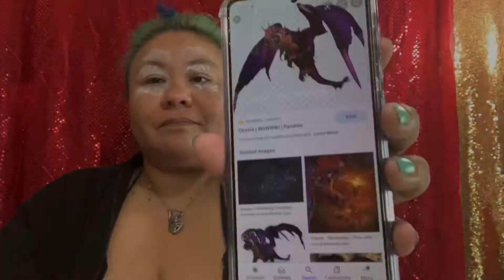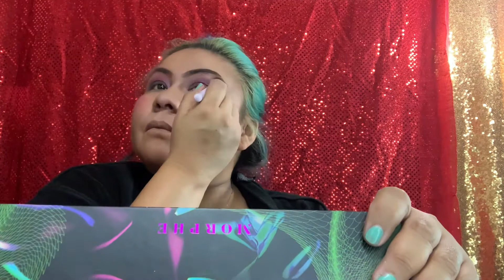March 26, 2021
Makeup and Warcraft with Miss LisaCandy